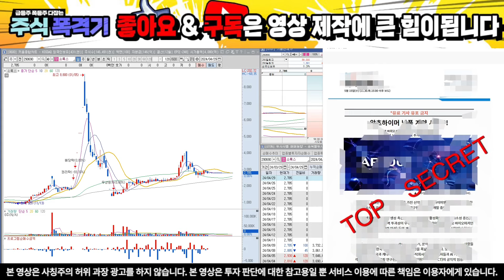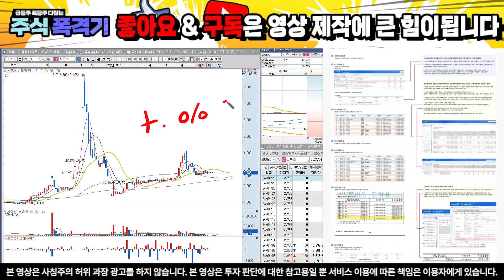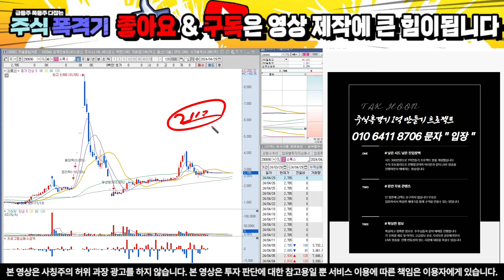[소룩스] 긴급!!! 마지막 기회입니다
위 번호로 " 입장  "라고 문자 주시면 문자 or 텔레그램방 편하게 대응 하실 수 있게 보내드립니다!

10초만 투자하셔서 문자 보내셔서 관망이라도 해보세요